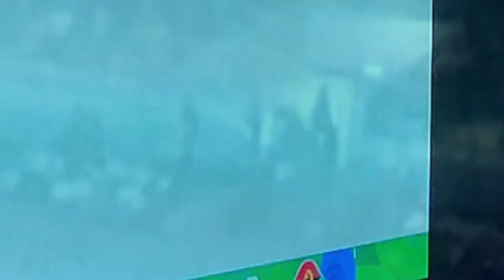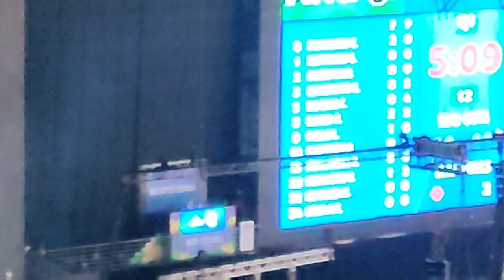ITALY VS ANGOLA 2023 AT PHIL.ARENA FIBA WORLD CUP GAME